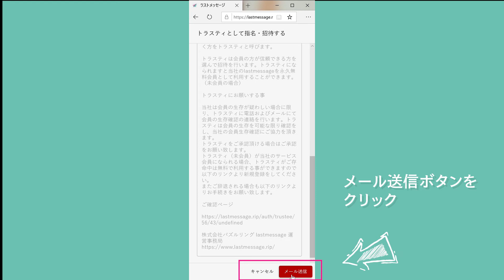lastmessage｜ラストメッセージの作り方③トラスティを招待する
ネット遺言*サービス「lastmessage（ラストメッセージ）」の【ラストメッセージ】機能のチュートリアル動画です。この機能は、人生の最期に届けたいメッセージを予め指定した宛先毎に作成することができます。もしもの時に発動するlastmessage（ネット遺言...法的に有効ではありません）の主機能です。

詳しくは…
にアクセスしてご覧ください。

*ネット遺言…法的に効力を持ちません